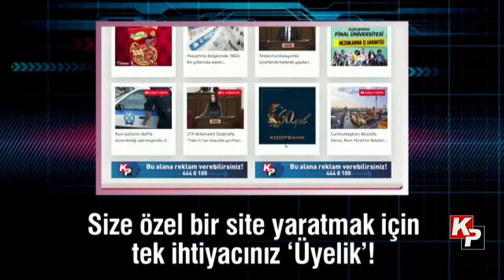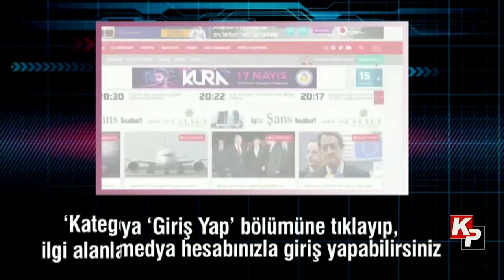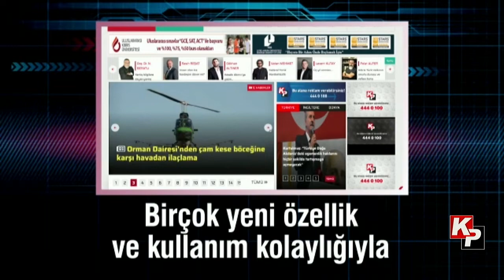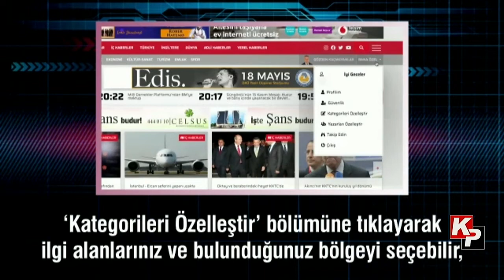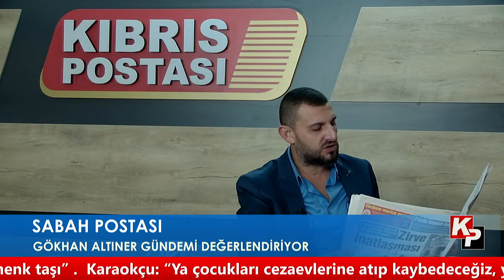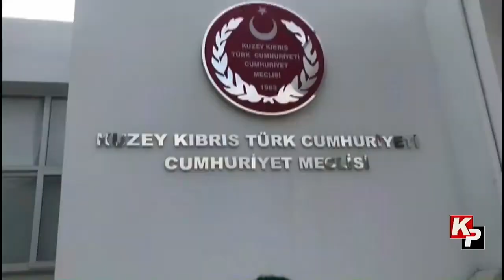Gökhan Altıner'in konuğu Ünal Üstel -Turizm ve Çevre Bakanı - 11 Aralık 2019